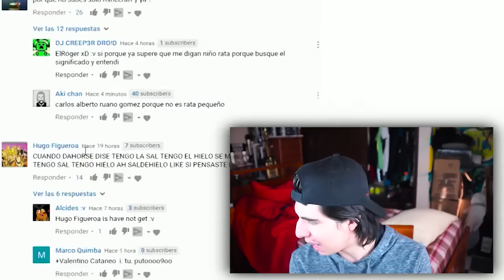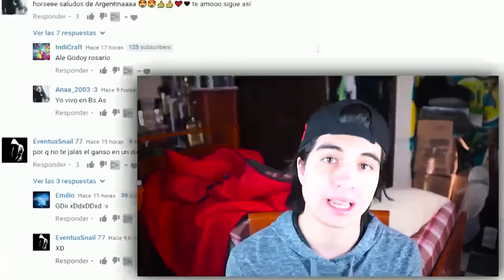MIRA COMO PASO ESTO!! | LAS 12 PERSONAS CON MAS MALA SUERTE DE LA HISTORIA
●ÁBREME PARA SEXO SIN COMPROMISO●

●En el vídeo de  hoy: MIRA COMO PASO ESTO!! |  LAS 12 PERSONAS CON MAS MALA SUERTE DEL MUNDO

Vídeo creado y subido por DaHorse & HorseFake.